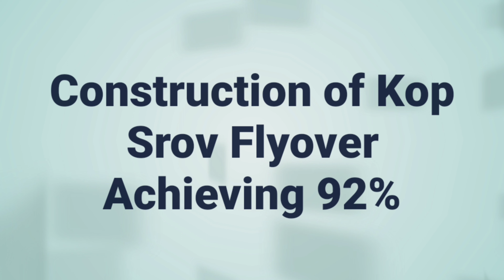[4K] December 25, 2022 | Flyover Construction Updated of Kop Srov 92%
I am very happy to bring the view of flyover construction updated of Kop Srov to share with you all. I hope that you enjoyed watching this video.

This channel is creating to promote Travel & Tourism of Cambodia, a small country border to Thailand, Vietnam, and Lao in Southeast Asia.

Angkor Wat temple is the most well-known tourist site in Cambodia. We rich in natural resorts, mountains, waterfalls, sea, river, secret culture, and lifestyle.

We hope you will enjoy the tour with us in Cambodia. Best of luck of you all!! SUMMARY VIDEOS YEARS 2022